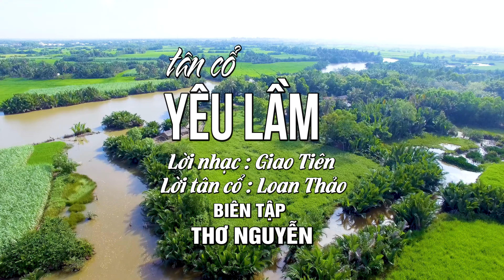Tân Cổ Yêu Lầm - Thùy Dương, Bùi Trung Đẳng | Tuyển Tập Ca Cổ Nghe Sao Não Lòng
00:00:00 1. Tân Cổ Yêu Lầm - Thùy Dương, Bùi Trung Đẳng
00:08:07 2. Tân Cổ Tình Đẹp Mùa Chôm Chôm - Thùy Dương, Bùi Trung Đẳng
00:16:29 3. Tân Cổ Tuyết Lạnh - Thùy Dương, Bùi Trung Đẳng

Rất hi vọng nhận được sự ủng hộ và đón nghe của quý khán thính giả gần xa khi xem kênh THÙY DƯƠNG BOLERO.
© Bản quyền thuộc về Thùy Dương Bolero